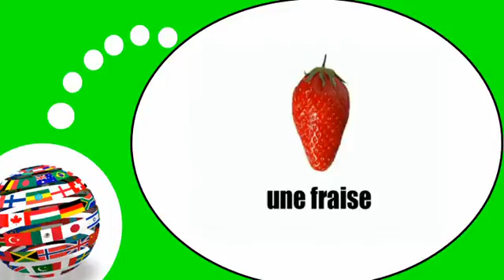Flip French teaching # The fruits and the berries